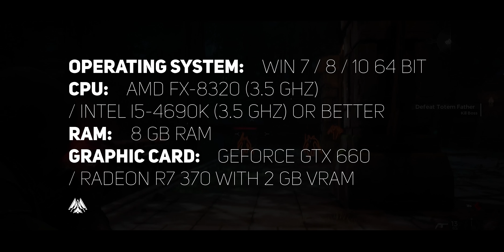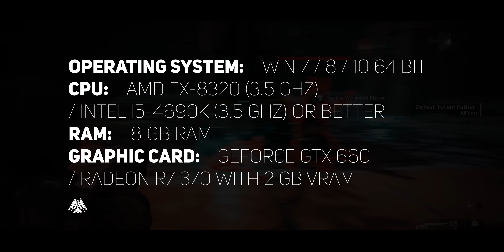Remnant: From the Ashes - Upcoming [3-PLAYER CO-OP RPG]